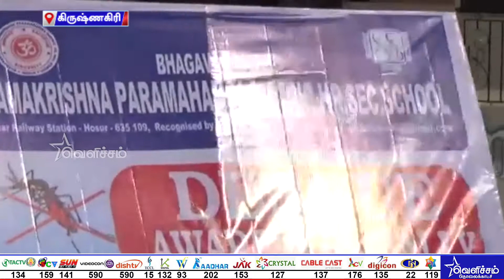காலை 7.30 மணி மாவட்டச் செய்திகள் | todaytamilnews | Dt- 07-11-19 | Velicham Tv